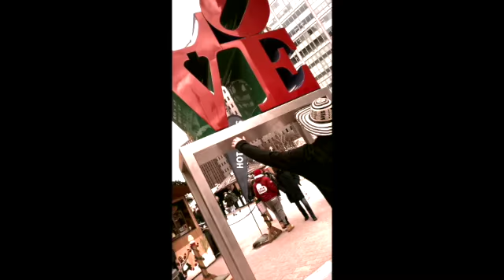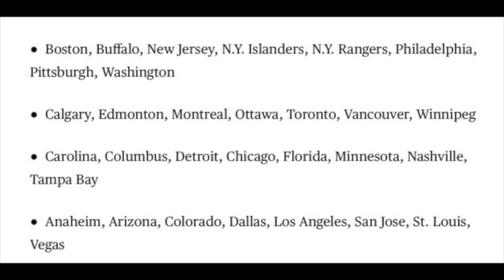NHL Is Back! Meyers Resigns!!!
Flyers fans today is a day to Rejoice! The NHL finally announced the news we've been waiting for!!! THE NHL IS BACK! January 13th we get Hockey back, with a 56 game season. In this video we discuss the return and what it actually means.

We also talk about the latest for the Orange and Black, including the re signing of Phillipe Meyers for the Flyers!